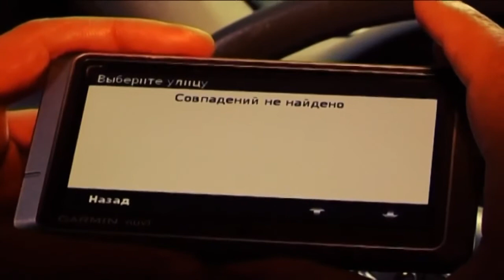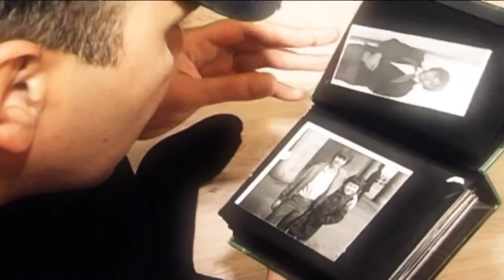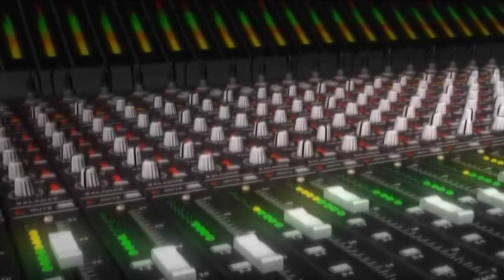Не Могу Без Баку Алик Гасанов Официальное Видео